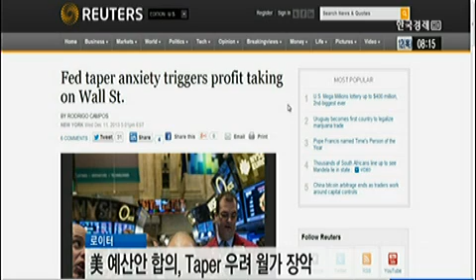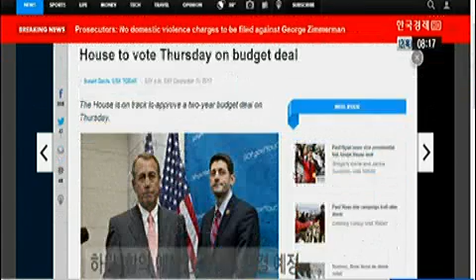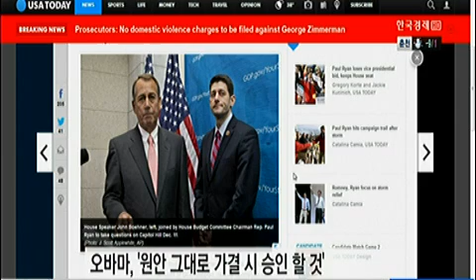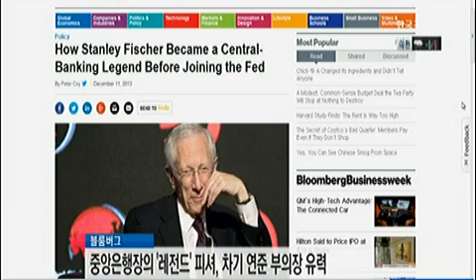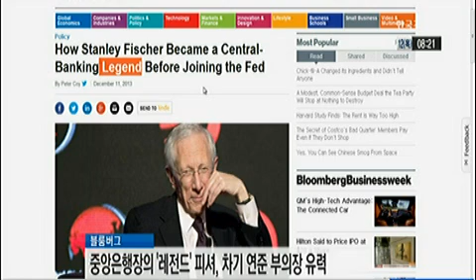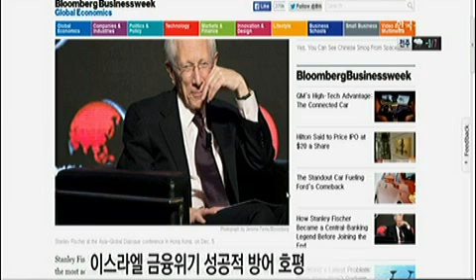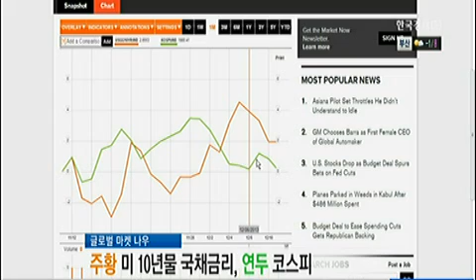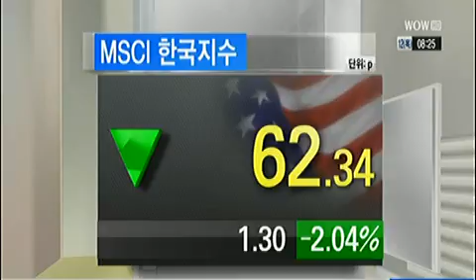[글로벌 마켓나우] 美 예산안 합의, Taper 우려 월가 장악_2013년 12월 12일 방송